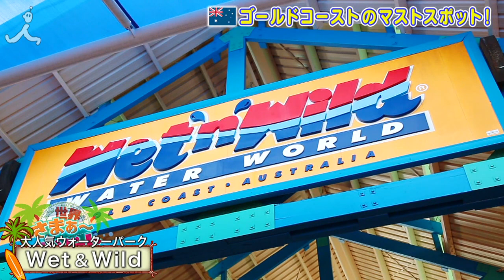特別編！ミスマリンちゃんのこれやってみよう！＃93【７つの海を楽しもう！世界さまぁ～リゾート】